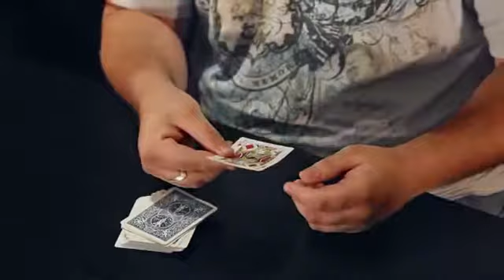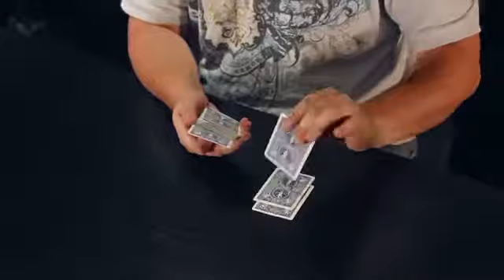Cannibal Cards by Michael Hankins - AnglesMagic.vn